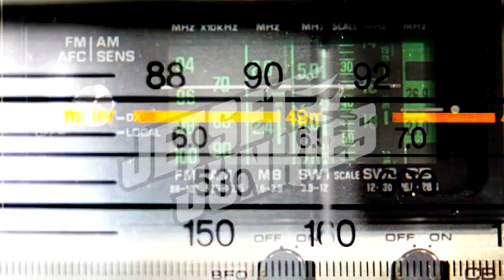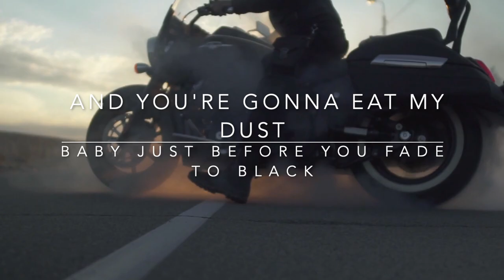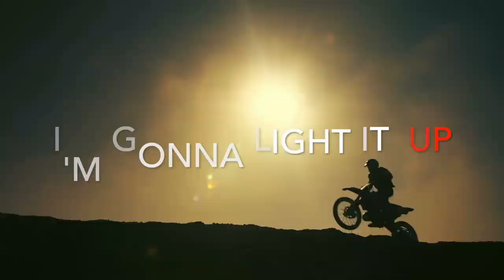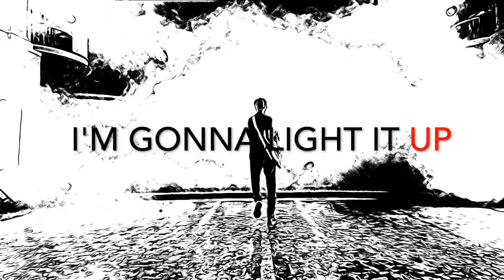Jet Set Junkies - Up - Lyric Video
Here is the first single from the Jet Set Junkies.

Written by Paul Laine and Lee Revill
Produced by Paul Laine and Lee Revill
Mixed by Bruno Ravel / Mastered by Neil Ferguson